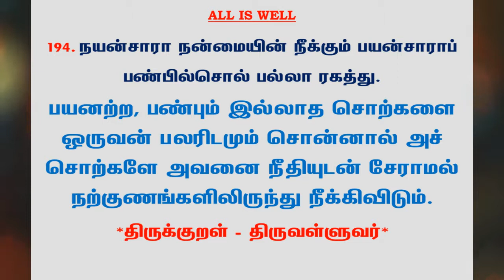#606 | தினம் ஒரு திருக்குறள் - குறள் 194 | Kural 194 - Daily One Thirukkural